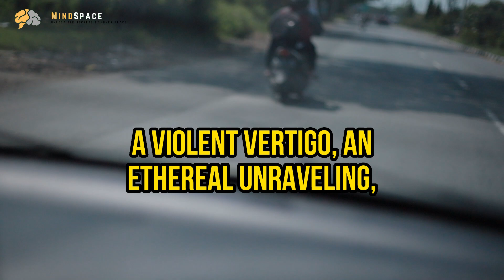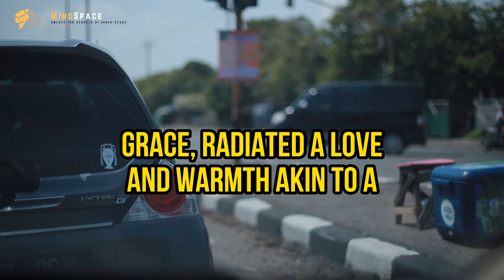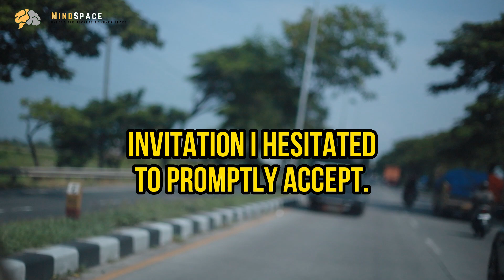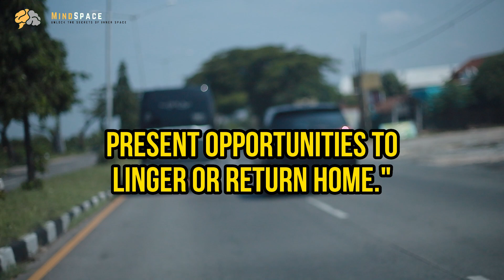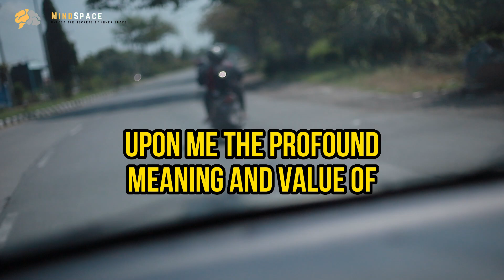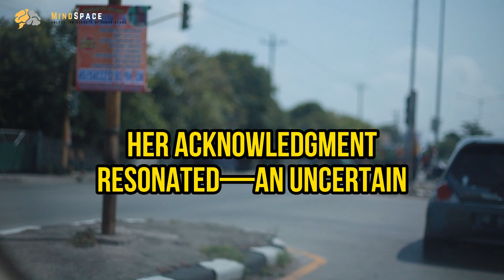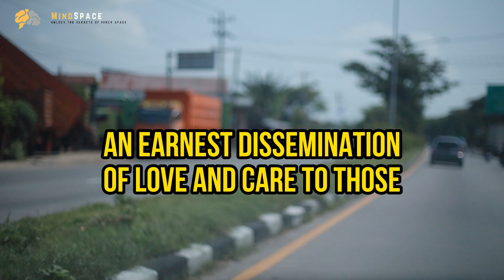NDE. I Died and Angels Exposed the Truth: The Uncharted Purpose of Human Existence!